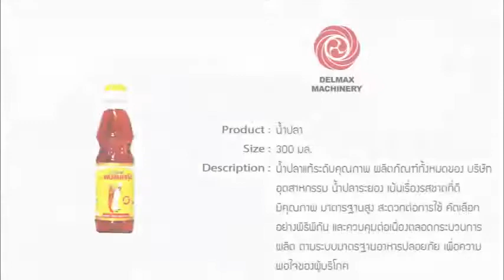เครื่องบรรจุน้ำปลา ระบบ Gravity แบบ Rotary Super Bloc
เดลแมกซ์แมชินเนอรี่ ขอขอบคุณ บริษัท อุตสาหกรรมน้ำปลาระยอง จำกัด ที่ได้ให้ความไว้วางใจ ในการบริการและได้สั่งซื้อ เครื่องบรรจุน้ำปลา ระบบ Gravity แบบ Rotary Supper Bloc สามารถวิ่งได้ในอัตราความเร็ว 150 ขวด / นาที